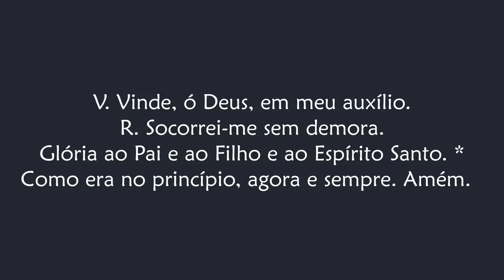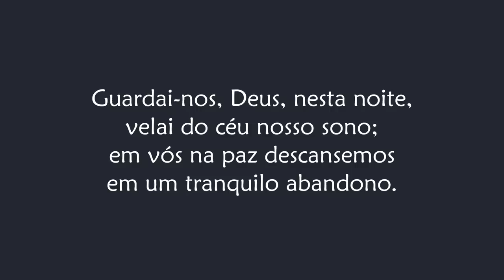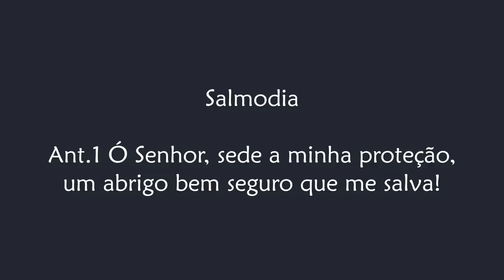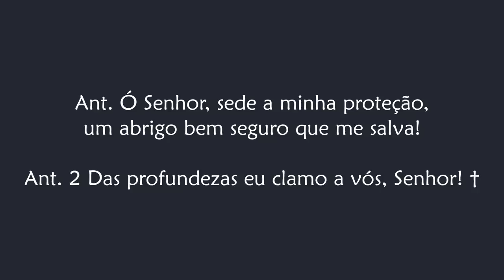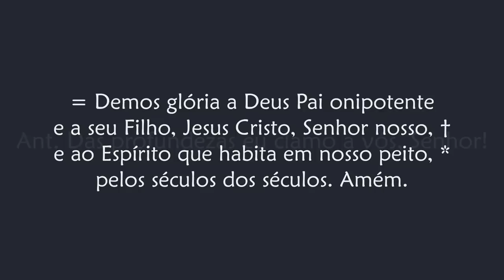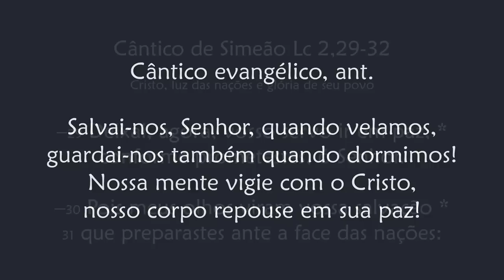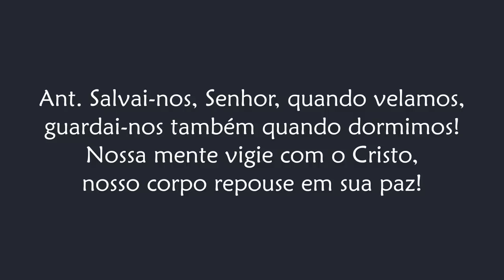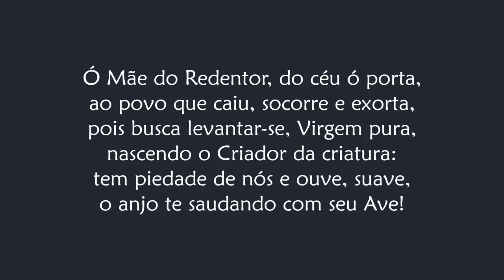Completas de Quarta feira